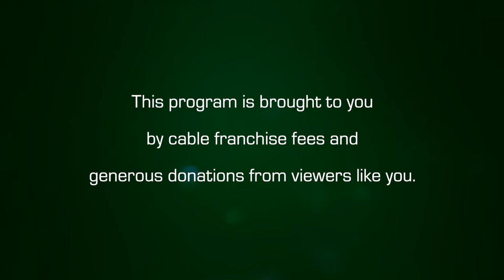Amherst Weekly Report: February 19, 2021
Faith Gregory fills in for Claire Healy this week and reports on RA/PM demands from the COVID-19 outbreak, an MSBA project moving forward, Amherst College's sixth annual LitFest, Governor Baker's vaccine rollout for the next phase, and more!